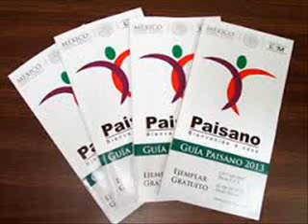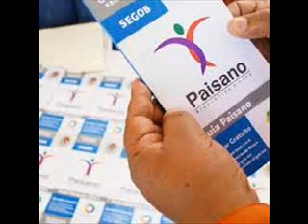CRECE 13 POR CIENTO LA AFLUENCIA DE PAISANOS AL PAÍS POR ESTA FR